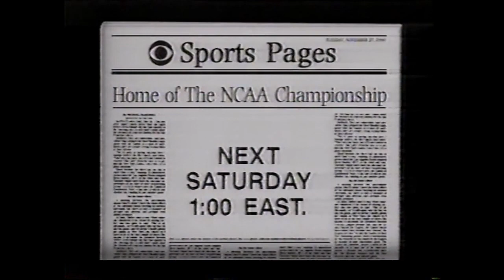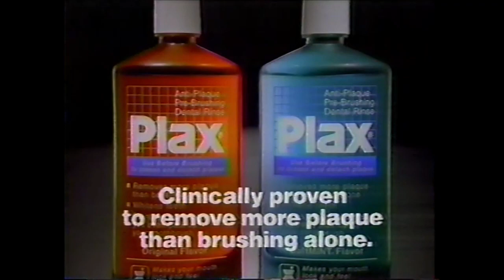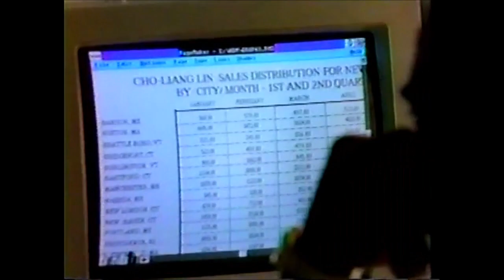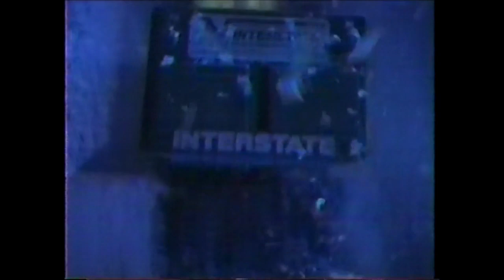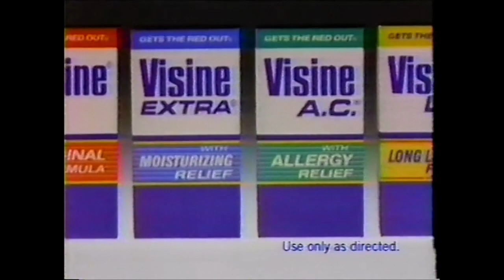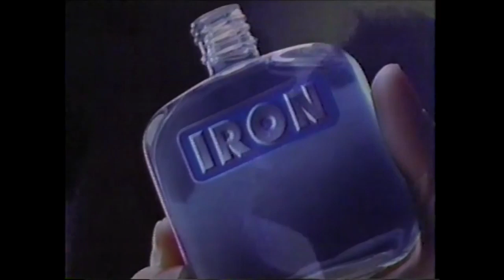CBS Commercials - December 23, 1990 (Part 2)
This second batch of commercials aired during the CBS Sports broadcast of the Giants vs. Cardinals.

1. McDonald’s Gift Certificates
2. Preferred Stock
3. Siemens ad
4. Kodacolor Gold Film
5. CBS Sports promo
6. Bud Dry
7. Exclamation
8. Stetson
9. Chevrolet ad
10. Aliens promo
11. Bud Dry
12. Chevy Lumina
13. Lady Stetson
14. Slim Twin Disposable Razors
15. NCAA Championship promo
16. Chevy Astro
17. Plax
18. Prestone
19. Michelob Dry
20. Olympic Winterfest promo
21. Mobil Cotton Bowl Classic promo
22. Tott’s Brut
23. Emeraude
24. The Rookie trailer
25. Chevrolet-Geo Wintertime
26. CBS Sports bumper
27. CBS ID
28. Hess Gasoline
29. Beck’s Beer
30. New York Telephone
31. Entertainment Tonight promo
32. Coor’s Light ad
33. Chevrolet-Geo Wintertime
34. Canon EOS Rebel
36. Chevrolet ad
37. Interstate Batteries
38. McDonald’s Holiday Shopper Survival Days
40. AT&T NFL Trivia Question
41. AT&T Electronic Messaging
42. AT&T NFL Trivia Question
43. Pontiac ad
44. Tylenol Cold
45. Pontiac Grand AM
46. Visine ad
47. Iron Cologne
48. Coor’s Light
49. CBS lineup promo
50. Dodge ad
51. Panasonic Smooth Operator
52. United Airlines
53. CBS Sports bumper
54. Rescue 911 promo
55. CBS ID
56. Cierre Cardin
57. Exxon ad
58. The Meadowlands
59. CBS 2 News promo